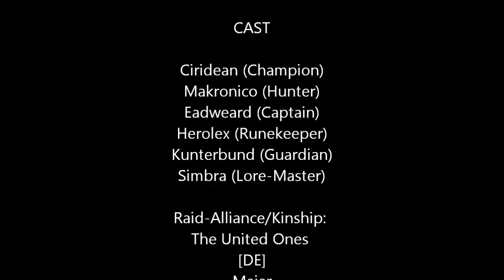The Lieutenant of Dol Guldur Hardmode 6-Maned